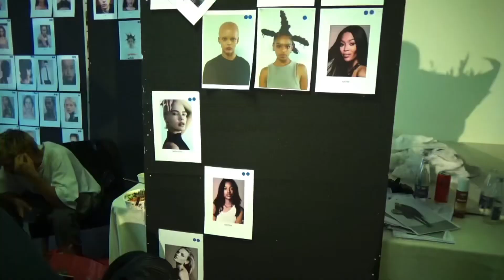Backstage at YZYSZN9 + Balenciaga Paris Fashion Week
Footage from Balenciaga Summer 23 show and Yeezy Season 9 📹